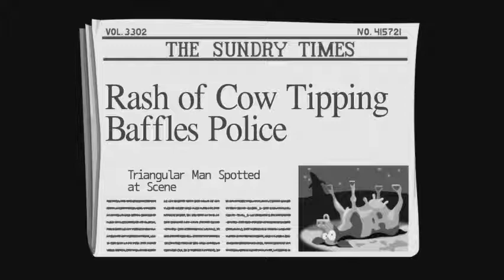Energy Conscious achievement in Day of the Tentacle Remastered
Energy Conscious
Turn off the television